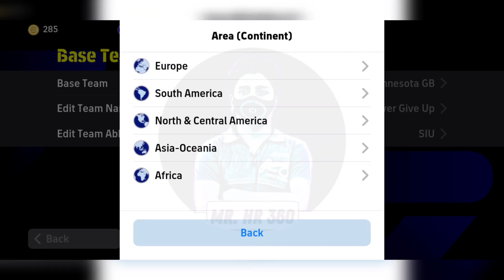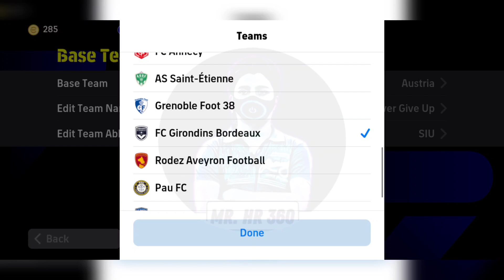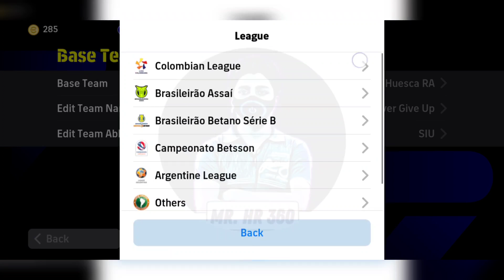Top 5 Best 2 AMF Formation In eFootball 2024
pes formation
pes new formation
mr hr 360
new formation update on this week
2 amf formation